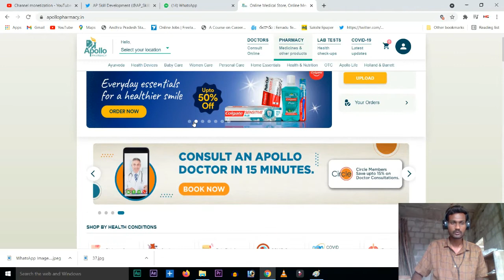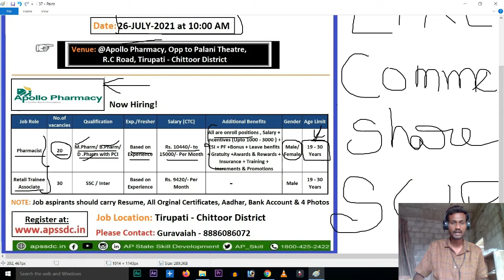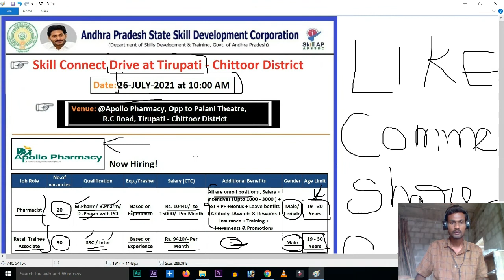Jobs in APOLLO pharmacy (Tirupati) - 2021